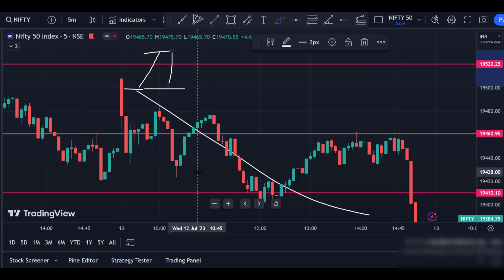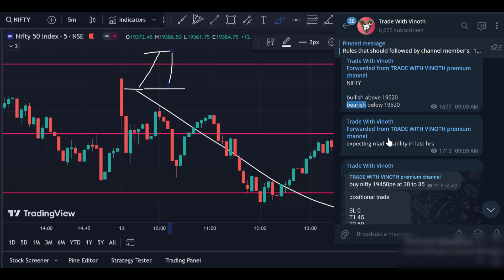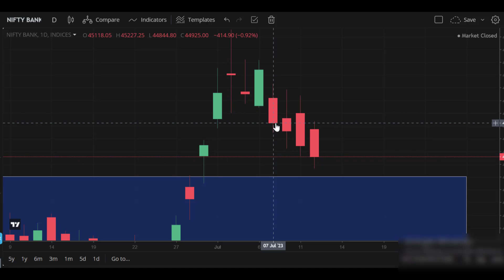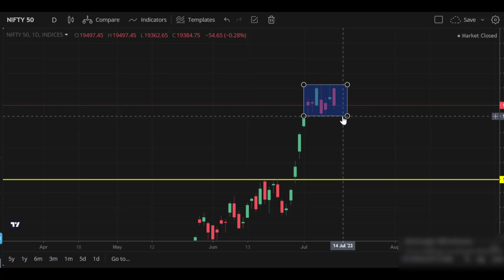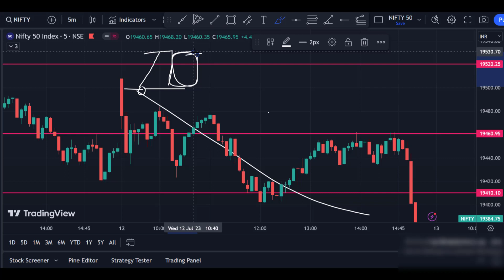nifty and bank nifty prediction for tomorrow (13.07.2023) in tamil